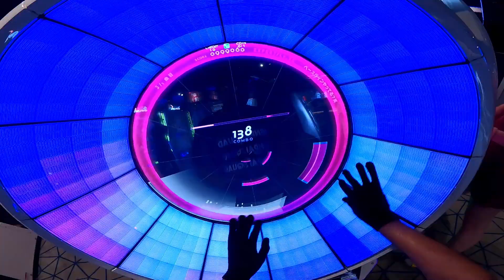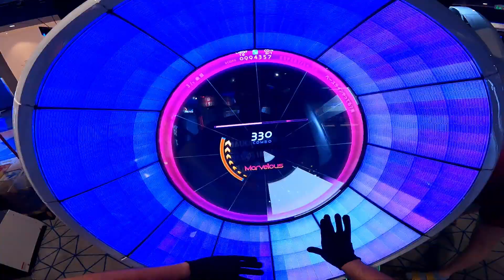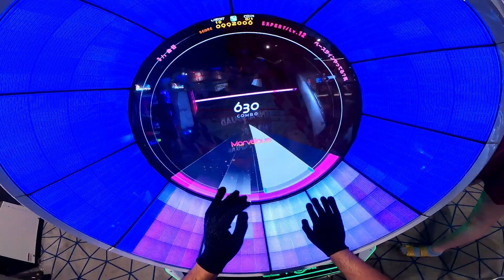[WACCA] Bassline Yatteru - FC SSS+ 992K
Certified classic.

Difficulty: Expert 12
Speed: 5.0
Offset: 0

What is WACCA?

WACCA is an arcade rhythm game made by MARVELOUS Inc. and HARDCORE TANO*C. You will always be able to find one or two cabinets at most Round1 arcades. Due to unfortunate circumstances, the game will go offline on August 31st. However the game will still have an extensive list of available songs to play and all difficulties will be unlocked.